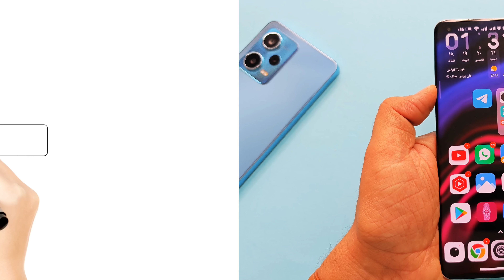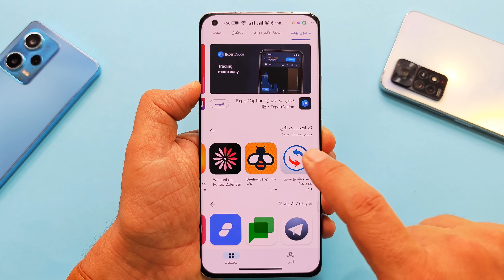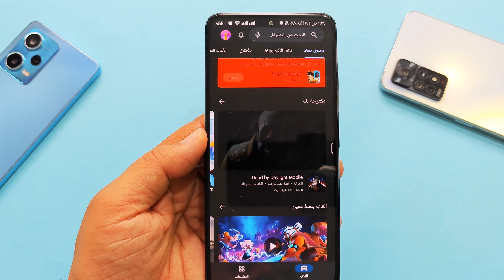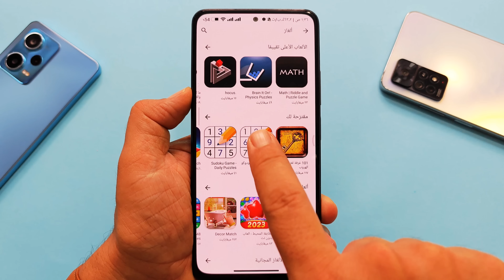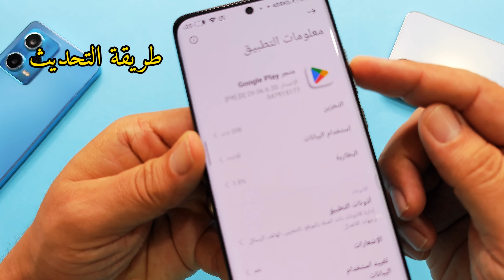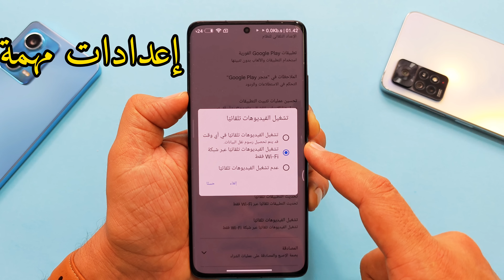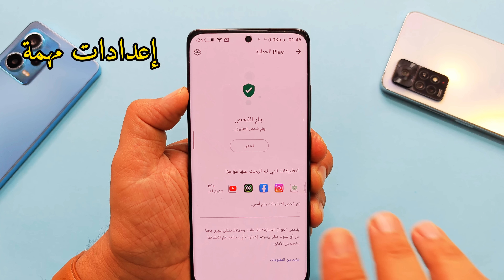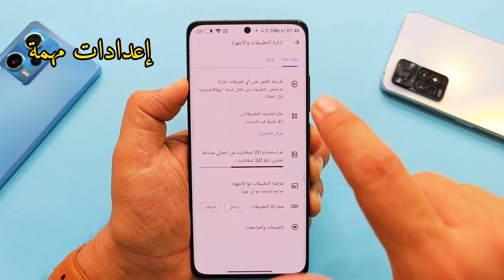المتجر الجديد لجوجل بلاي Google Play روعة الميزات التي تظهر لأول مرة والاعدادات الجديدة التثبيت الان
تحديث متجر جوجل بلاي الجديد - اكتشف الميزات والتحسينات الرائعة!" الاعدادات المهمة جدا لمتجر جوجل بلاي
"أفضل ميزات متجر جوجل بلاي الجديد - انطلق في رحلة اكتشاف التحديث الرائع!" 2023
"تحديث متجر جوجل بلاي يجلب الجديد والمبتكر - أهم المميزات التي لا تُفوت!"
"المتجر الجديد لجوجل بلاي - اكتشف التحسينات الملحوظة والمميزات الجديدة!"
"تحديث متجر جوجل بلاي - روعة التحديث الجديد وفرصة لتجربة ميزات جديدة رائعة!"
"التحديث الجديد لمتجر جوجل بلاي - ابتكارات مذهلة وخصائص رائعة لا تُضاهى!"
"متجر جوجل بلاي الجديد - انطلق نحو تجربة استخدام ممتعة وتحسينات ملفتة للنظر!"
"ميزات جديدة مدهشة في متجر جوجل بلاي - استعد لاكتشاف الفرق الحقيقي!"
"متجر جوجل بلاي يتحدث عن نفسه - ميزات مدهشة وأداء أفضل!"
"متجر جوجل بلاي الجديد - تحديث أوعك يُفوتك ومميزات لا تُقاوم , تحديث متجر جوجل بلاي - اكتشف الميزات الجديدة التي ستجعل حياتك الرقمية أسهل وأفضل!

للشراء  من موقع علي اكسبرس AliExpress